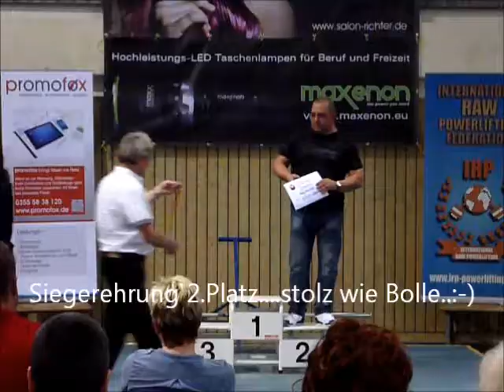Internationaler Lausitzer Push-Pull-Cup 2013 in Cottbus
Mein erster Wettkampf seit über 30 Jahren, ist ganz gut gelaufen für das erste Mal, ich bin ganz zufrieden...:-).
Ein dickes Dankeschön geht an meinen Sohn, der mich hin und her kutschiert hat und mich auch noch betreuen musste. :-) und auch ein Danke an alle, die mich unterstützt und mir die Daumen gedrückt haben, es hat was genützt...;-)!